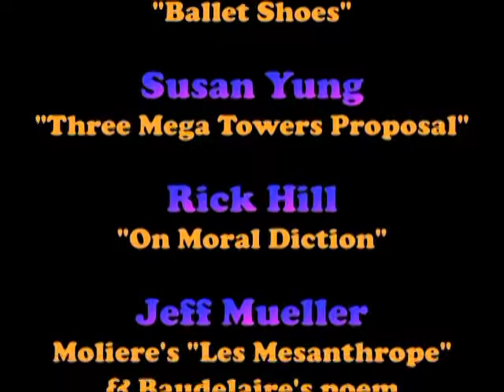Minerva Durham's New Years Eve Party 2018-2019, Part 2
Minerva's Drawing Studio, 293 Broome St, New York, New Year's Eve Party for 2019 (Part 2) on December 31, 2018, 11:30 — 12:30 pm.

The performers are Elizabeth Hellman reading "Ballet Shoes"; Susan Yung "Three Mega Towers Proposal"; Rick Hill "On Moral Diction"; Jeff Mueller cites Moliere's "Les Mesanthrope" & Baudelaire's poem; Michael Wynne sings Irish songs

Susan Yung
video & editor